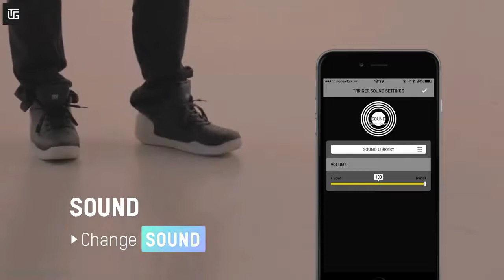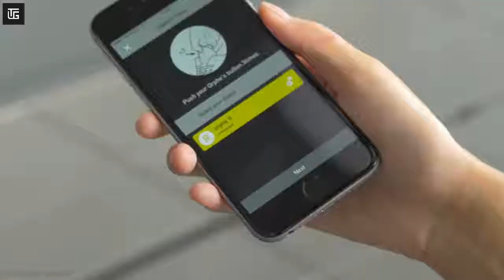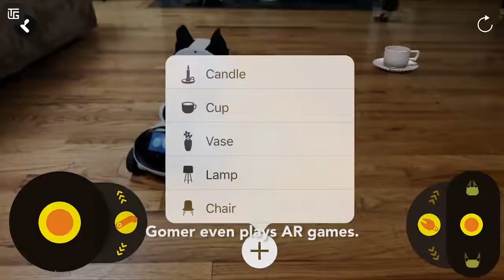#72 10 Cool Gadgets on Amazon ▶ Flipkart top tech products 2021 Under Rs100,Rs500,Rs10k